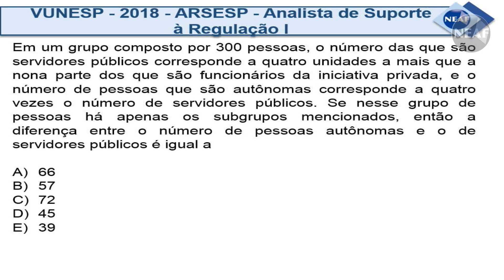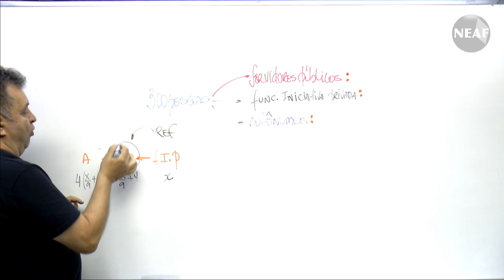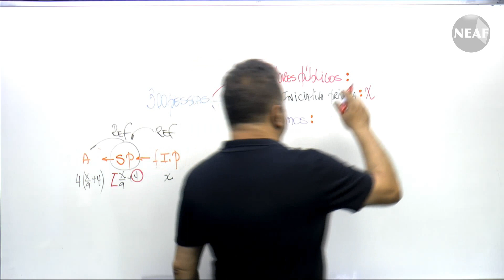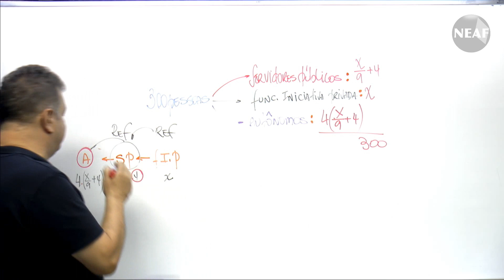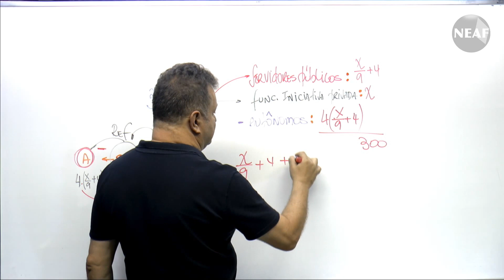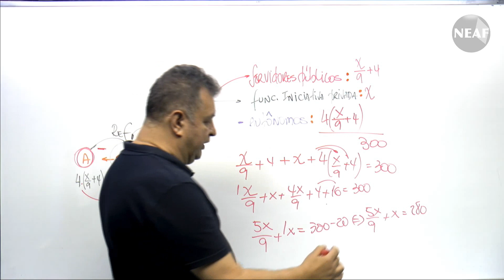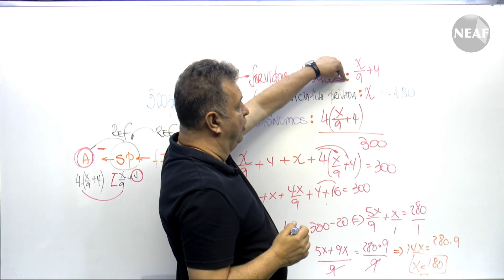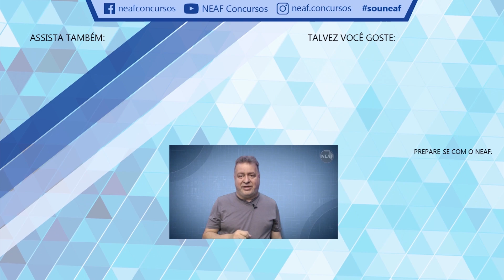Questão de Matemática Vunesp – Equação | Questões de Concursos Públicos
Sabe resolver uma equação do primeiro grau sem muita dificuldade? O sistema de equação do 1 grau pode ser muito mais fácil do que parece e a matemática básica também não é o bicho de 7 cabeças que muitas vezes imaginamos.
O professor Angelo Primo responde uma questão da banca Vunesp e dá dicas de como responder a questão mais rapidamente. Matemática é cobrada em concursos como o Escrevente Técnico Judiciário, TRF3, Auxiliar de Promotoria I MPSP e muitos outros concursos Federais e Estaduais. Confira.

VUNESP – 2018 – ARSESP – Analista de Suporte à Regulação I
Em um grupo composto por 300 pessoas, o número das que são servidores públicos corresponde a quatro unidades a mais que a nona parte dos que são funcionários da iniciativa privada, e o número de pessoas autônomas corresponde a quatro vezes o número de servidores públicos. Se nesse grupo de pessoas há apenas os subgrupos mencionados, então a diferença entre o número de pessoas autônomas e o de servidores é igual a:

A) 66
B) 57
C) 72
D) 45
E) 39